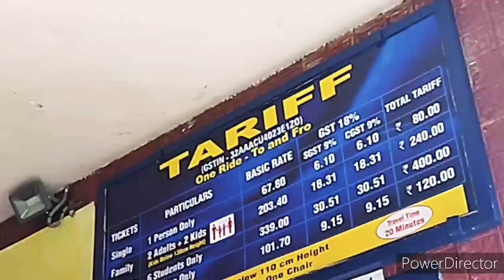malampuzha trip.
PALAKKAD 🌿🍃🌿🍃